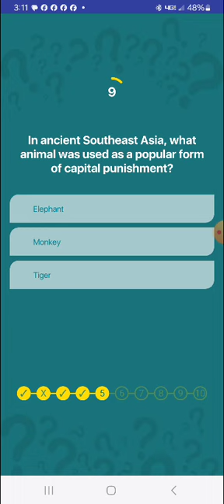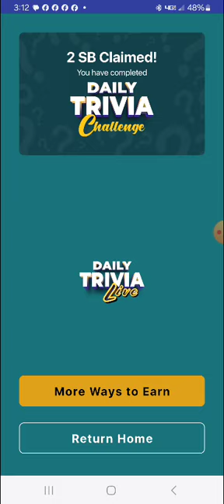Swagbucks Daily Trivia Challenge 10.22.2024 (No. 2)(2)